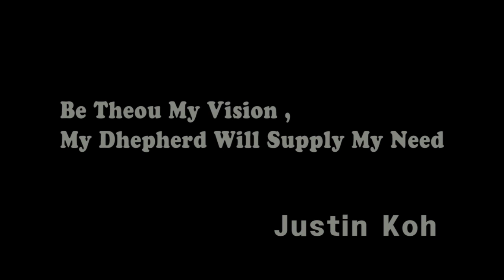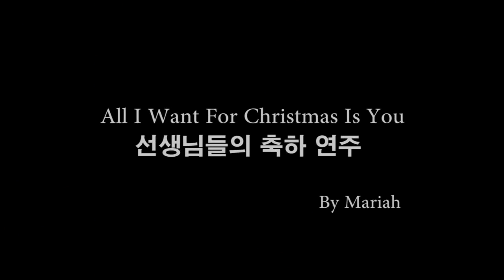Justin Koh Saxophone - Be Thou My Vision, My Shepherd Will Supply My Need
December 16, 2012 at Keunnamu Church (큰나무 교회)